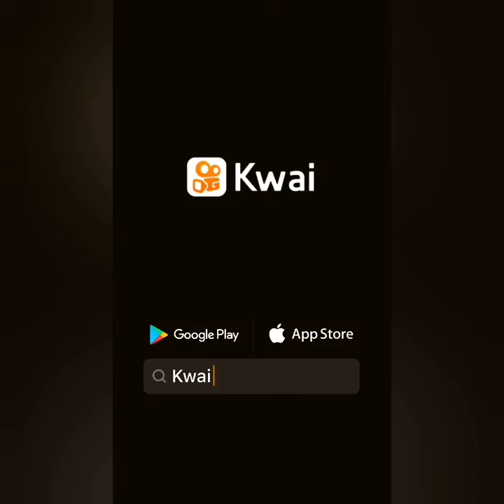Cantaritos de oro...